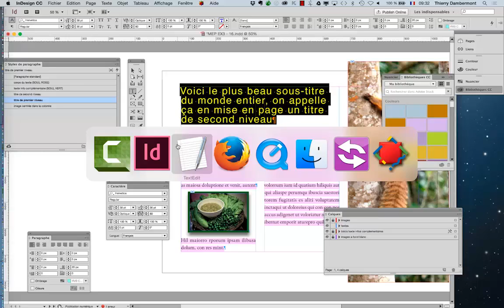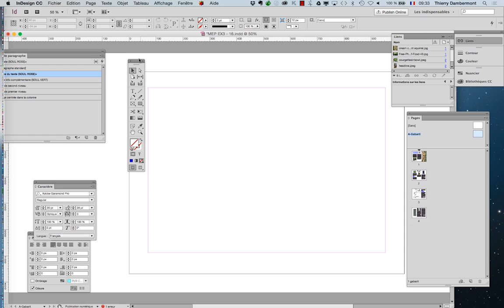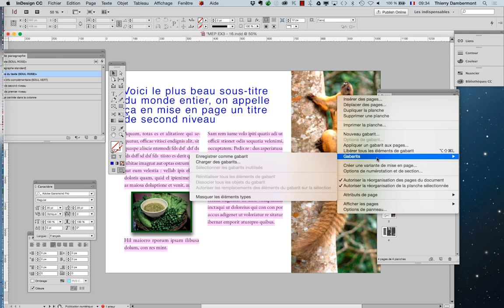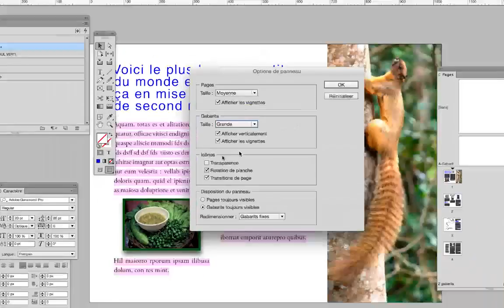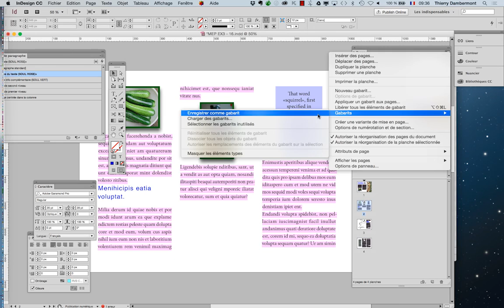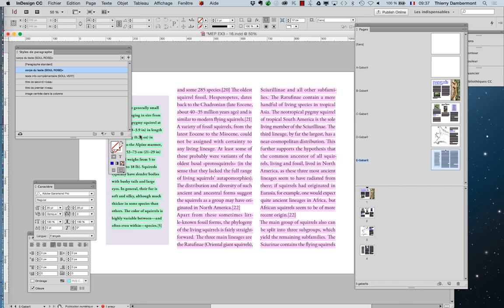ID 2016 mars partie 087 Adobe InDesign Thierry Dambermont cours 4 MEP part 5 720 05min